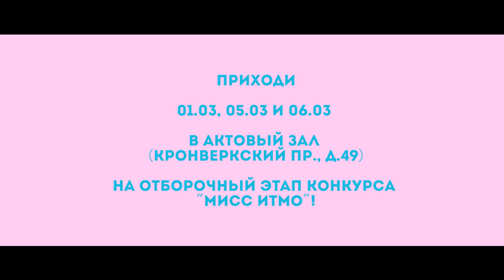Отборочный Мисс ИТМО 2018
Каждый год конкурс собирает самых умных и красивых девушек Университета ИТМО. Приходи и покажи себя 01.03, 05.03 и 06.03 в Актовый зал (Кронверкский пр., д.49) на Отборочный этап конкурса "Мисс ИТМО"!